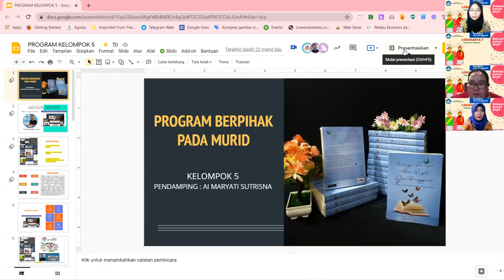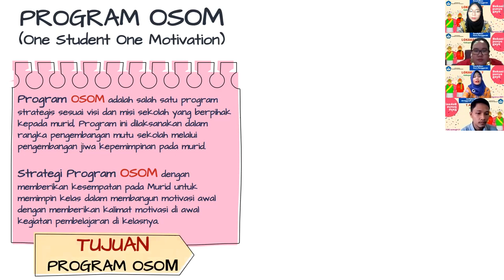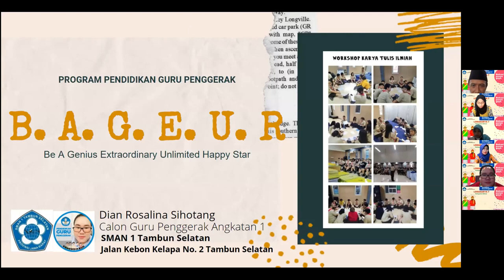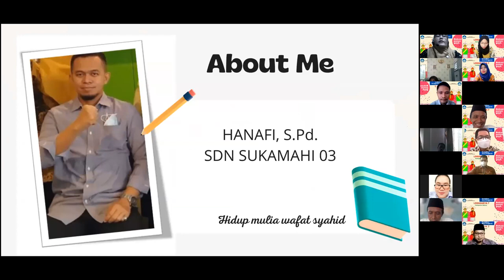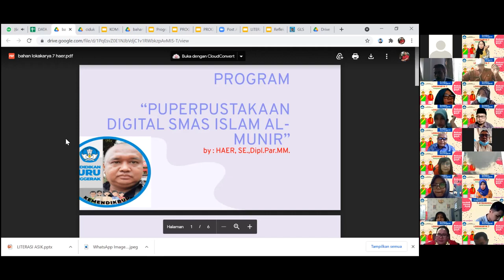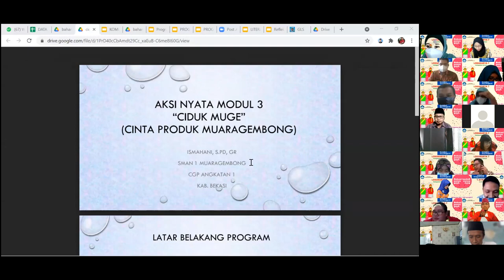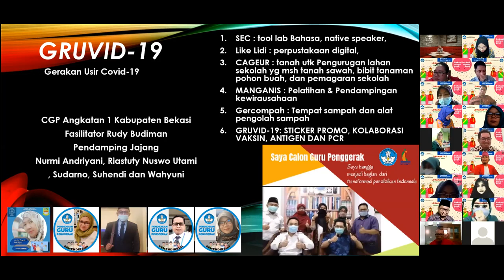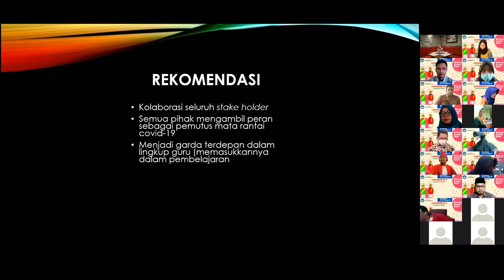Lokakarya 7 (Panen Raya)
Video dokumentasi kegiatan lokakarya 7 PGP Kab Bekasi, Panen Raya atau lokakarya 7 ini bertemakan Bekasi Punya Gaye, waktunya para CGP memamerkan aksi nyata yang telah dilakukan di sekolahnya masing-masing